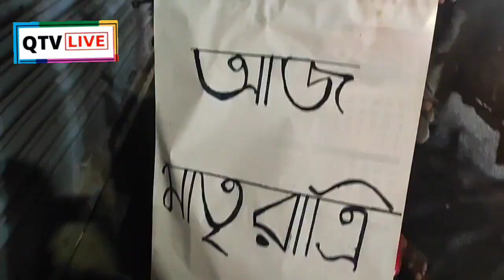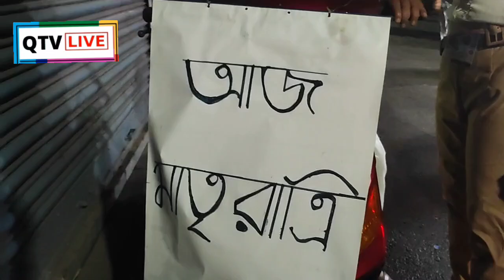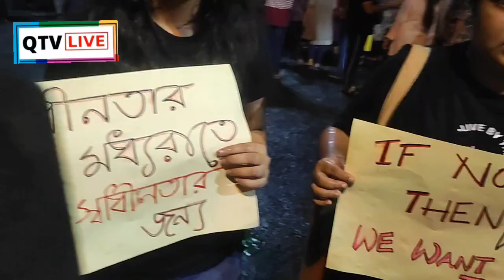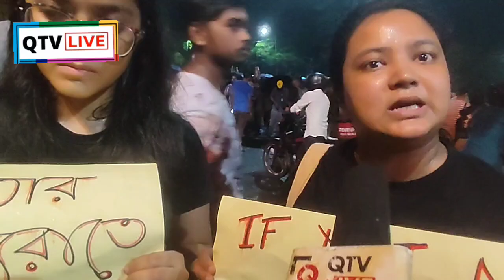রাত দখল কি সঠিক বিচার দেবে মৃত চিকিৎসক দুর্গা কে । কি বলছেন নবীন থেকে প্রবীণ।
রাত দখল কি সঠিক বিচার দেবে rgkarhospital কাণ্ডে মৃত চিকিৎসক দুর্গা কে । কি বলছেন নবীন থেকে প্রবীণ।